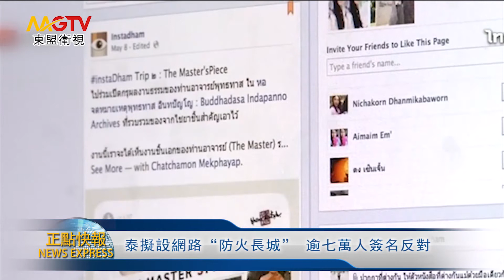MGTV：泰擬設網絡“防火長城” 逾七萬人簽名反對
近日，泰國軍政府打算建立網絡防火牆以管制和審查網上信息的計劃在國內遭到強烈反對，好幾萬人在網上請願，要求政府廢除該計劃。

據悉，軍政府下令信息通信技術部“建立一個單一的互聯網閘道，以制止海外的不當網站與信息通過網絡進入泰國”。軍政府是在今年6月30日通過決議要建立技術先進的防火牆，隨後在今年9月通知相關部門在建立防火牆之前，研究需要啟動或修改哪些法律條款。消息傳出後，立即有人發起網上請願，要求政府廢除該計劃。截至9月30日下午，已收集到超過7萬2千人的簽名。泰國信息通信技術部發言人對此表示，有關計劃還處於審議階段，預計會在一周內對外公佈。

泰國是在2006年之後開始放鬆對互聯網的管制，允許個別公司設立自己的閘道，促使網速翻倍，也讓泰國漸漸成為本區域的信息中心。軍政府去年上臺後推出了一系列振興經濟的舉措，更誓言要擴大泰國作為區域資訊中心的影響力，把國家打造成一個“數碼經濟體”。但同時軍政府也加強了對網絡審查的力度，除了關閉色情網站等，還將在網上發表批評言論的民眾告上法庭。

東盟衛視（MGTV）泰國曼谷報導